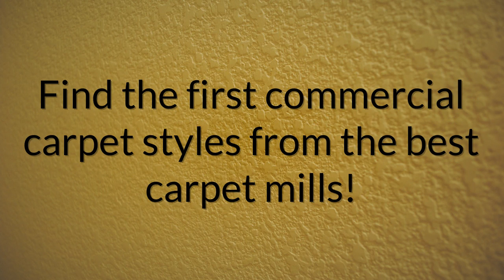Commercial Carpet Styles - Carpets4sale.com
Carpets4sale is a best service providing company of innovative carpets styles for commercial uses.